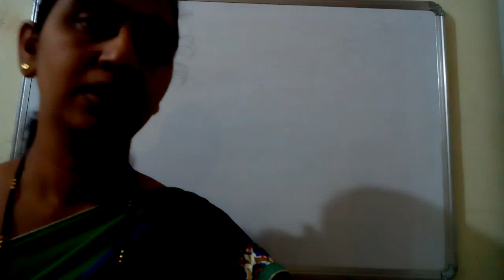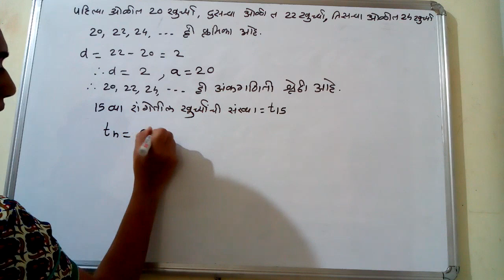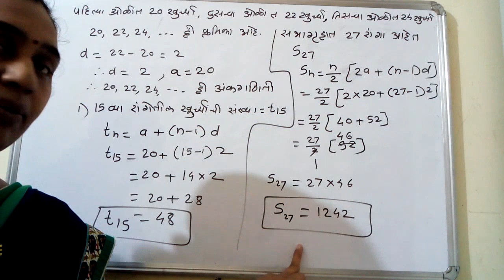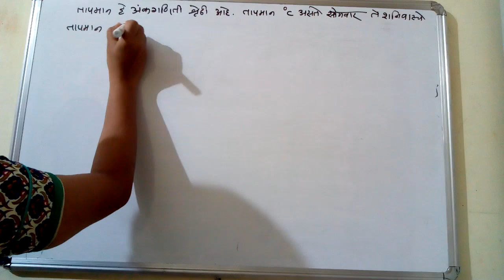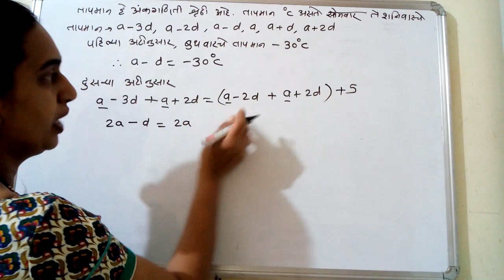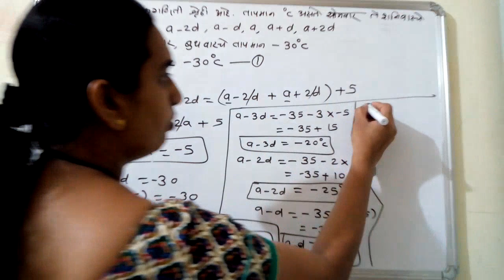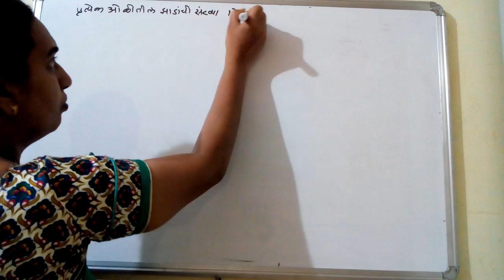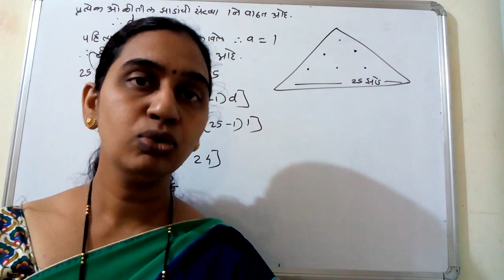सरावसंच 3.4 (१०वी)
उदाहरणे 4,5,6